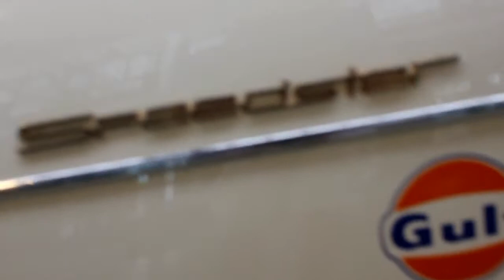Meilenwerk Düsseldorf [HD]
Welcome to the video of walk through ultimate car place/saloon - Meilenwerk: Forum fur Fahrkultur. Place in Dusseldorf is one of the 3 Meilenwerks in Germany (Apart of Dusseldorf: Stuttgart, Berlin). The video was recorded on 9th of July 2011.

My favorite cars from this place? Ferrari 330 P4 (only one of three in the whole world!), Ferrari F40 (absolutely love...), Porsche 356 Speedster, Bugatti EB110, original AC Cobra, Corvette Stingray, Jag D-type, Gullwing, and so on, and so on...

Recorded by Canon EOS 550D + 18-55mm.
Witam w filmie przedstawiającym "obchód" jednego z najwspanialszych miejsc na świecie dla entuzjastów motoryzacji - Meilenwerku. To konkretne wideo przedstawia Meilenwerk znajdujący się w Dusseldorfie, oprócz niego są jeszcze dwa takie miejsca - w Stuttgarcie i Berlinie. Film został nagrany 9 lipca 2011.

Zapraszam również do obejrzenia moich zdjęć z tego miejsca - link w opisie angielskim.